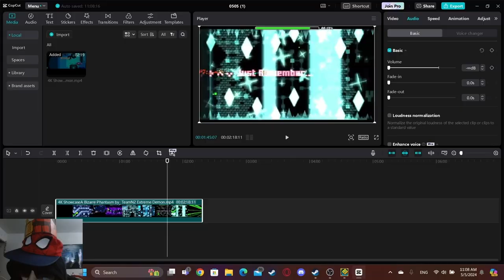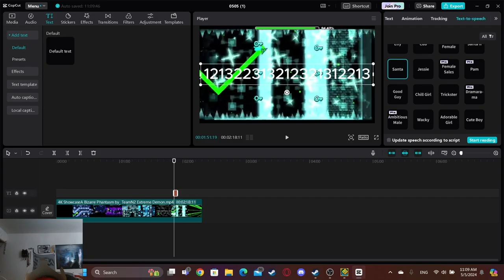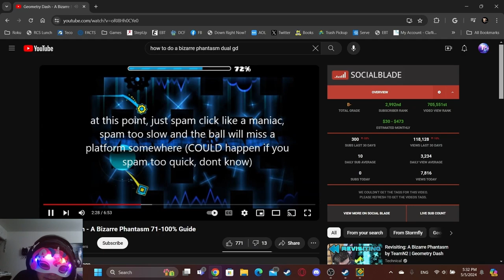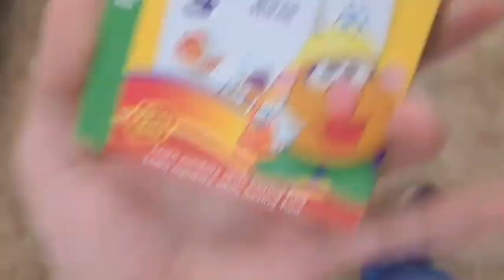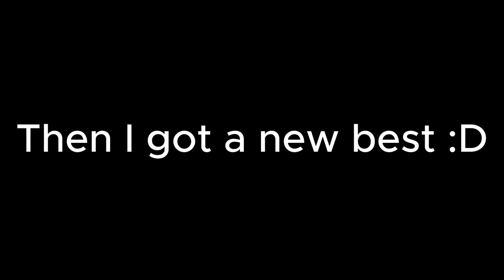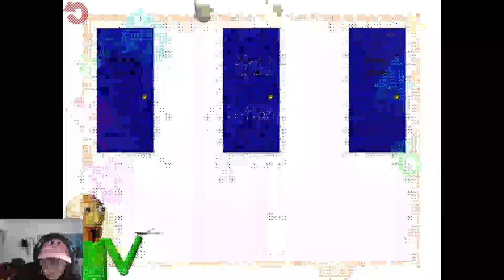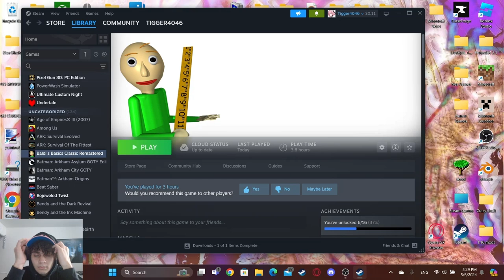Easiest Memory Extreme Demon!? [A Bizarre Phantasm] | Geometry Dash 2.2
This will most likely be the only time I make a full gameplay video for storage issues and stuf like that. But I had fun making this video tho. Abp is an ok level, every death made me feel like an idiot tbh. I beat this for Maymory, I was originally going to do Killbot but I beat that last month. This is a very easy extreme demon and imo just slightly harder than Acu. Would recommend for a first extreme. Blah blah blah u aint reading this anyway so I'll just come out and say it I murdered someone at Walmart and have been getting away with it for 6 years straight, police aint got shi on me cuh!!

Level: A Bizarre Phantasm
Difficulty: Extreme Demon
Enjoyment: 82/100
Level Rating: 70/100
Furthest Death: 97%
Attempts: 4,894

1. Sonic Wave - 11,124 attempts 3/24/24
2. Killbot - 14,026 attempts 4/11/24
3. Black Blizzard - 10,071 attempts 4/25/24
4. Auditory Breaker - 6,582 attempts 3/26/24
5. Silentium Gradas - 29,791 attempts 12/18/23
6. Blade of Justice - 6,947 attempts 3/2/24
7. Bloodbath - 5,996 attempts 3/1/24
8. Phobos - 7,986 attempts 5/2/24
9. Conical Depression - 8,807 attempts 2/26/24
10. Aftermath - 2,240 attempts 3/2/24